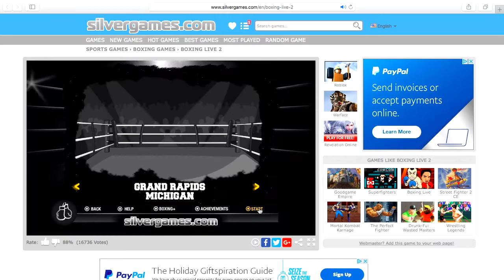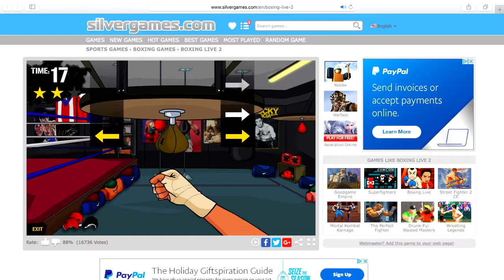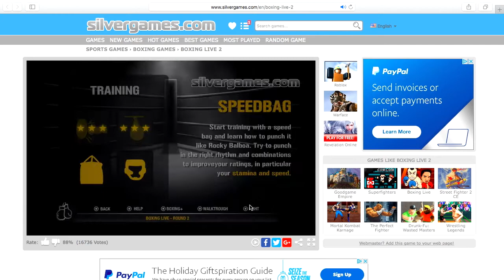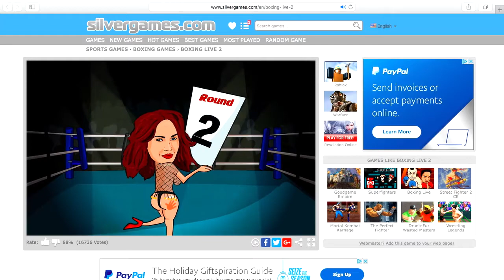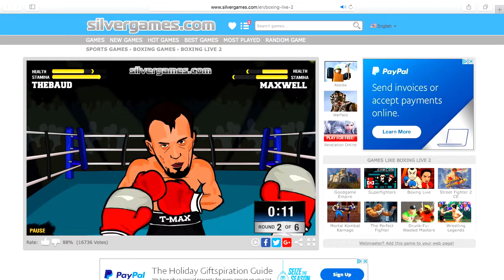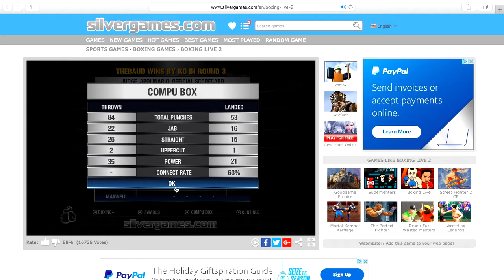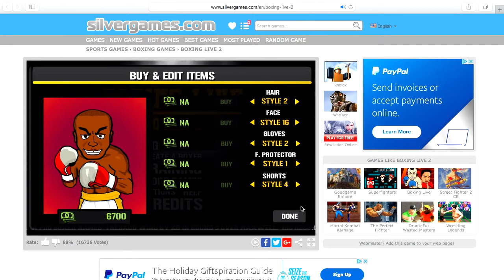Boxing Live 2:Featherweight Match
Hey it's been a while since I ever played this game and I'm going to make more videos on this game if you guys really like it so hope you like this game and if you want to play it yourself, here's the link.